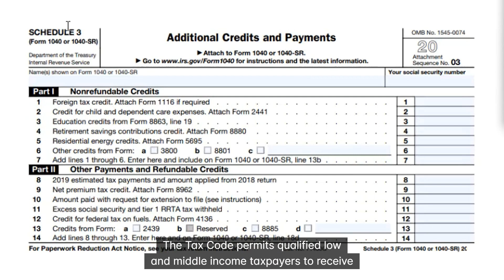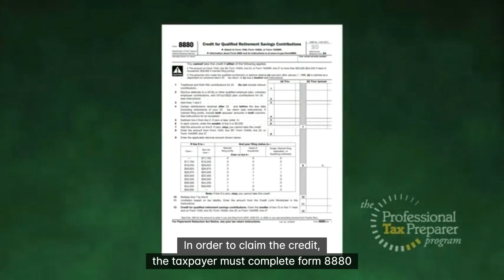Retirement Savings Contributions Credit M2 S6 T3